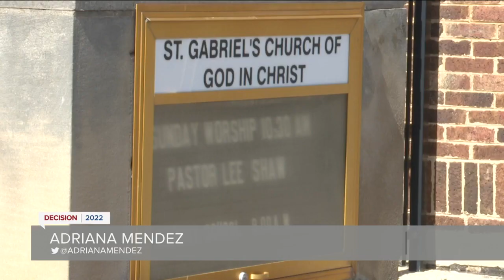Souls to the Polls offering free rides to polling locations on Election Day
Souls to the Polls volunteers say they will be out assisting residents throughout Election Day, making sure everyone gets their opportunity to cast their ballot.